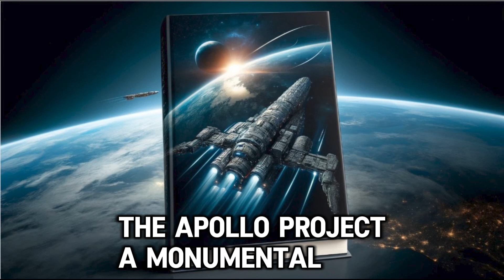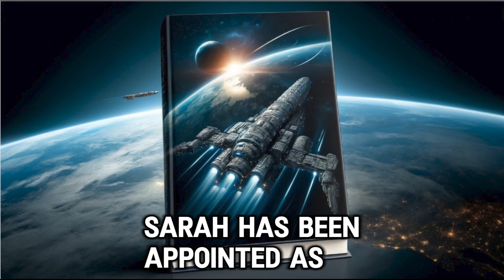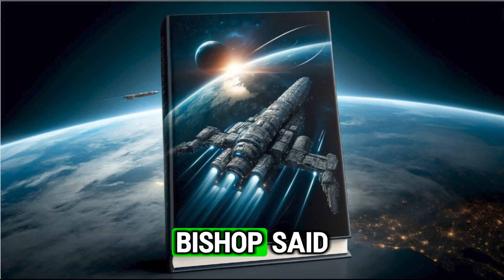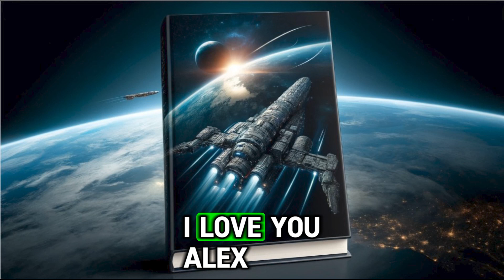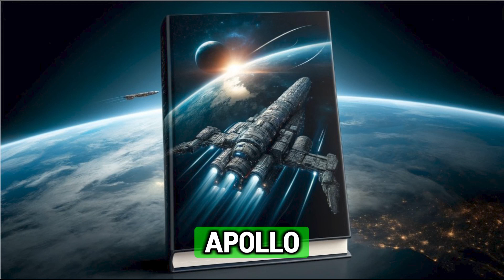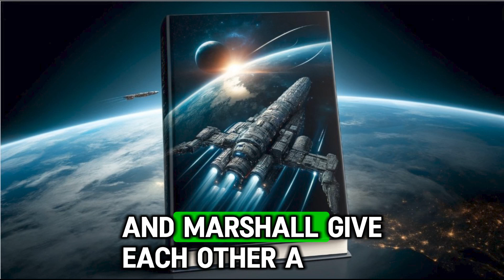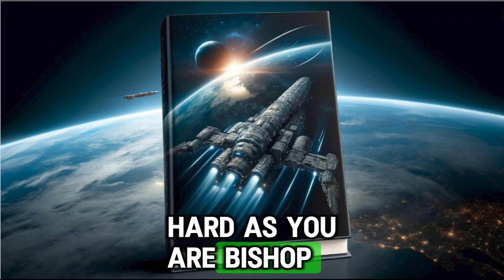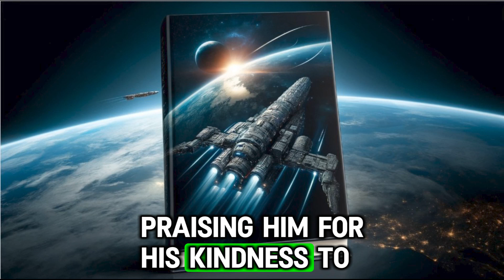Why Audiobook 1 Human Stories Are Essential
Whether you're a new viewer or a subscriber, we appreciate your support. Thanks for joining us, and without further ado, let's head down to Earth. "HFY, SCI_FI, APOLLO."

This story is a testament to the unwavering bravery and significance of individuals like Alex Surboss. He's not just an above-average pilot, but a man with a unique blend of skills and character traits that set him apart. As time and space unfold, his courage will shine through, proving him to be a pivotal figure. This is not just a story of mankind's journey across the cosmos but also a tribute to the unsung heroes who make it possible.
Chapter 1

In the year 2605, Earth's population skyrocketed to a staggering 13 trillion, sending shockwaves through the planet. Despite triumphing over the Human past, humans have overcome their challenges: Overcoming  Wars, Polluting the planet, and abolishing slavery and racism by passing strict laws that took away some people's freedoms and human rights, inequality, and sexism; over many years, Human leadership has improved" because of its great diversity."
Earth is not just a home anymore, it's a crowded space struggling with overpopulation. With over 80% of its surface already occupied, 20% of the oceans filled with human life, and 10% of the lakes and rivers claimed, the planet is teetering on the edge of a critical issue. The average lifespan of humans has exceeded 200 years, intensifying the urgency of the situation. This is the backdrop against which our story unfolds.
Humanity, in a daring and ambitious move, has shifted its focus towards space exploration and human colonization, leading to the creation of the groundbreaking Apollo Project.
The Apollo Project, a monumental endeavor by humanity, is not just about exploring the universe and establishing human colonies. It's a beacon of hope, a symbol of our collective ambition and determination. To achieve this goal, Huge spacecrafts called Apollos are being constructed in Earth's orbit. These Apollos are not just ordinary ships, but marvels of engineering, designed to withstand the harsh conditions of space and carry humanity's hopes and dreams to the stars.
 The first ship, Apollo 1, is set to be deployed within the next 12 months. The scale of this endeavor is immense, with ten fleets each assigned an Apollo. These will be commanded by Master Fleet Admirals and supported by a team of 40,000 vessels, including carriers, battleships, cruisers, and various other ships.
 The Apollo Command Ship, which weighs over 60 trillion tons, is designed to accommodate over 10 million civilians. It will provide a self-sustaining environment similar to that of a city on Earth, complete with amenities, agriculture, and even military capabilities.
The military power of Apollo is classified, but it can cloak its armaments and weapons. Apollo will be the first colony vessel from Earth.

"HFY, SCI_FI, APOLLO."